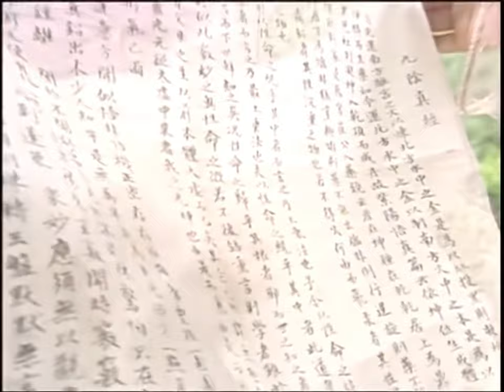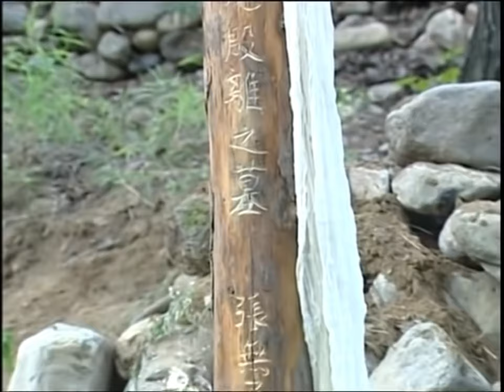ENG SUB【电影版】：老婆婆变少妇？隐姓埋名多年意欲何为，功夫小子和皇室郡主又遇荆棘#倚天屠龍記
剧名（Drama Name）：【倚天屠龙记】

剧改编自金庸1961年所著的同名长篇小说。讲述了元朝末年，张无忌（苏有朋饰）的父母张翠山和殷素素无意卷入因屠龙刀而起的江湖纷争，年幼的张无忌目睹父母双亡，无意中还得到了一部失传已久的武功秘籍《九阳神功》，以超凡的武功在明教光明顶化解了武林纠葛，成为明教教主。